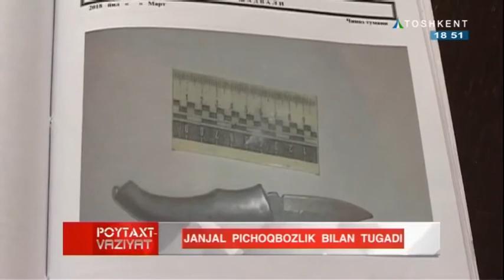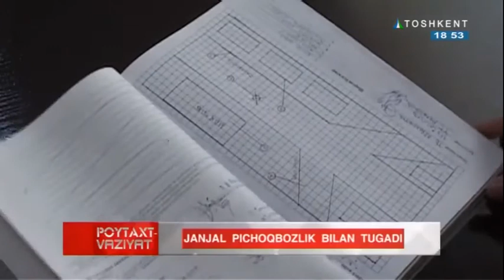Жанжал пичоқбозлик билан тугади | Poyatxt-vaziyat